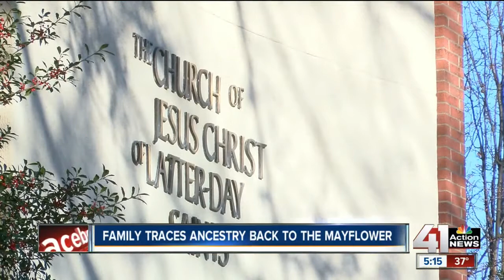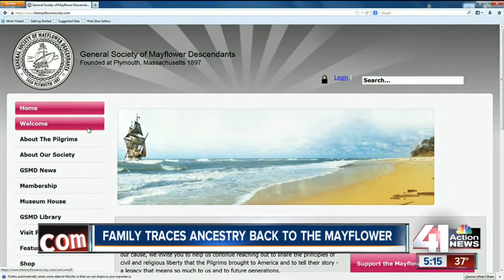One local family traces its roots to the first Thanksgiving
The Tilley family discovered their ancestors traveled to the new world on the Mayflower in 1620.